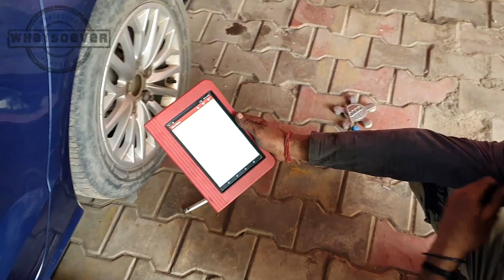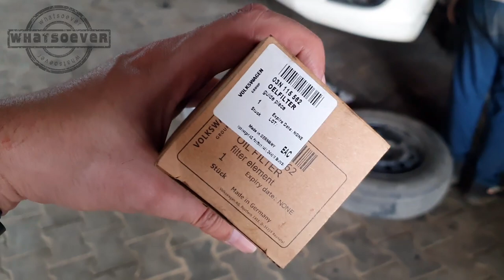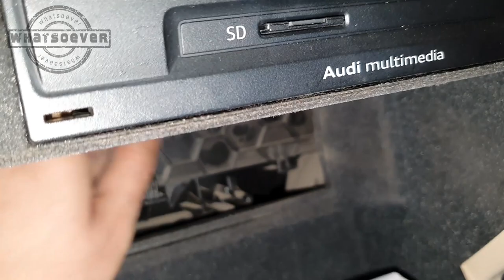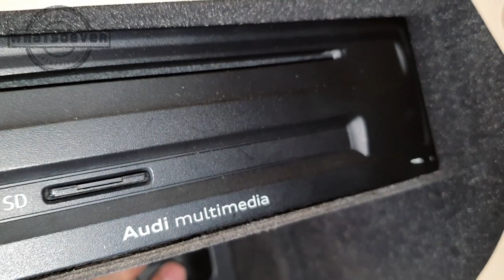Audi A3 Basic Service | How much does it cost?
Audi A3 Diesel Basic Service | How much does it cost?
So this a video about servicing an Audi A3 Diesel. so we changed its engine oil, air filter, oil filter, cabin filter and rear brake pads. The engine we used is Total Quartz 9000 fully synthetic.

Tuesdays Off